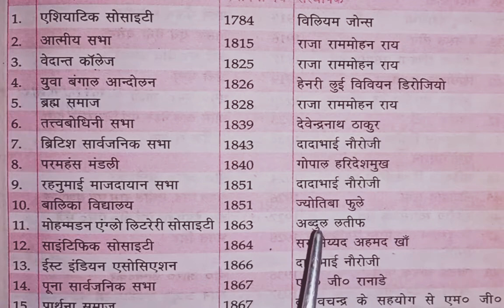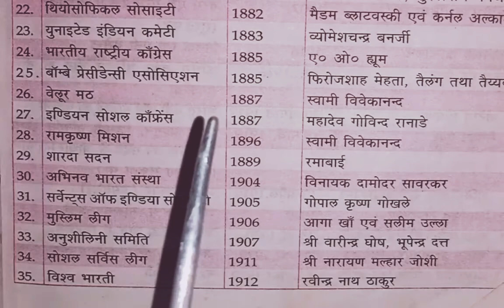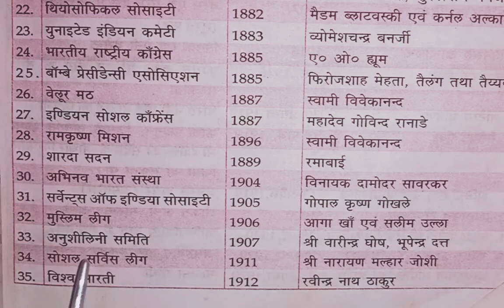राष्ट्रीय आन्दोलन से सम्बन्धित प्रमुख संगठन और इसके संस्थापक || Indian Organisation before 1947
भारतीय राष्ट्रीय आन्दोलन से सम्बन्धित महत्वपुर्ण संगठन और इसके संस्थापक history net ugc#2021#modernindia#historynet